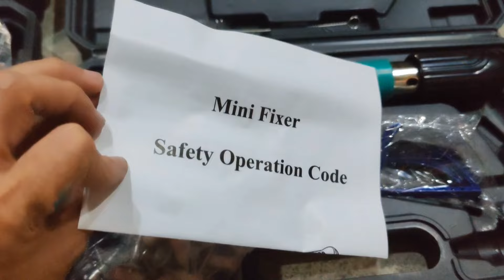My Kikay Kit🤣